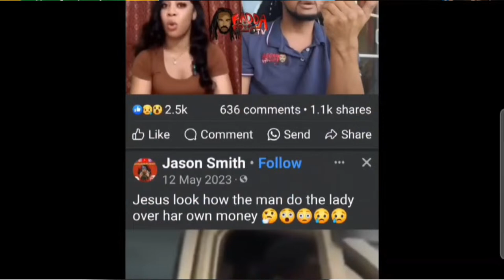The Jury system in Jamaica 🇯🇲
8At a Glance, DRIVETIME LUNCHTIME & PPV.
Global TV358
Your reading List

JURY trial

The End!